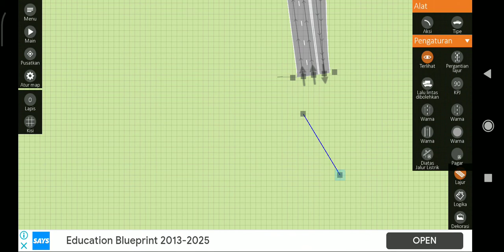Building a Cisumdawu Toll Road: Cileunyi Interchange in Intersection Controller (Part 14)